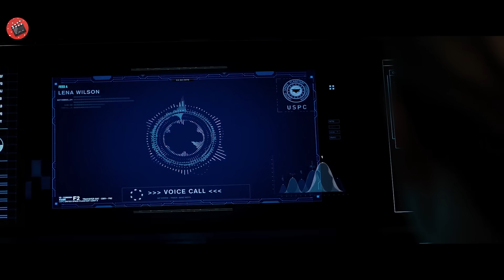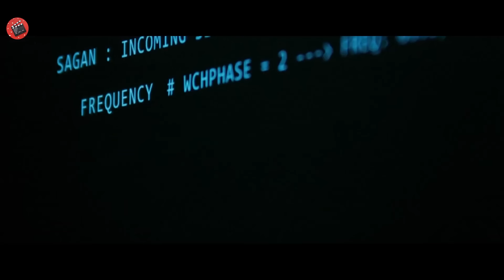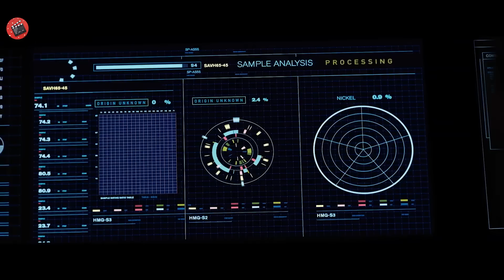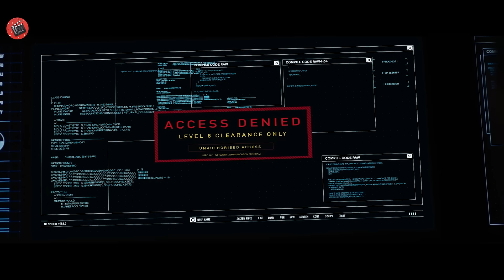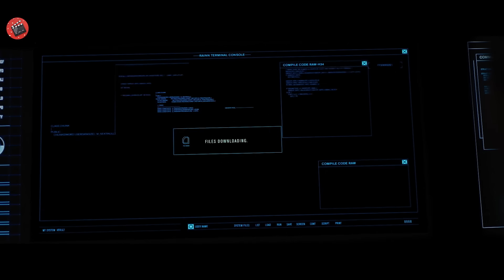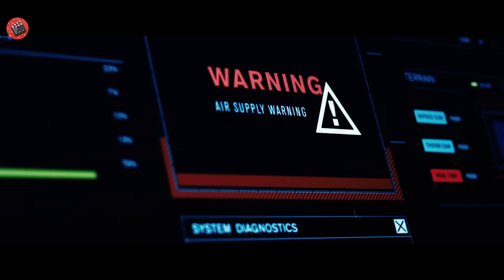Oamenii de știință au descoperit un misterios CUB URIAS care poate DISTRUGE omenirea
Numele Filmului : 2036originunknown